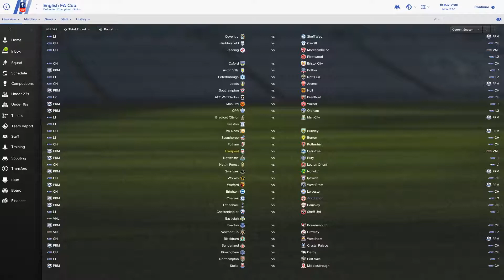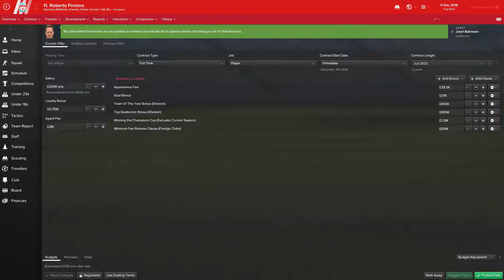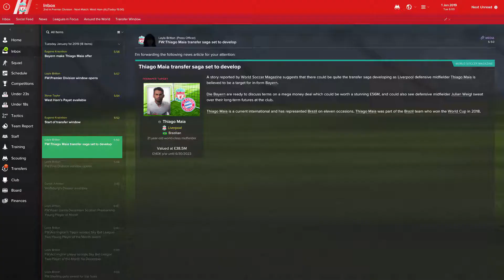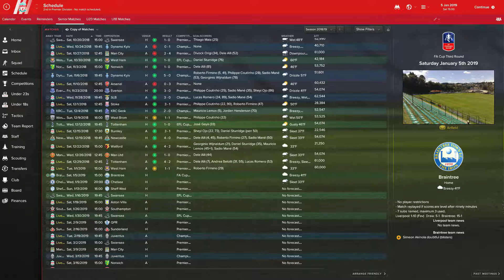Football Manager 2017 | Liverpool | S.03 Ep. 08 | West Ham...I mean Braintree...UGH!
Well yet another snafu on the way to stardom, amiright? Oh well. It's how things roll. And it certainly is how OBS rolls somedays! We take on Braintree Town FC in our first FA Cup match of the season. Let's get this train rolling, folks!